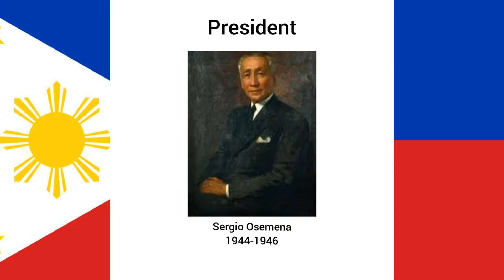President and Vice President of the Philippines